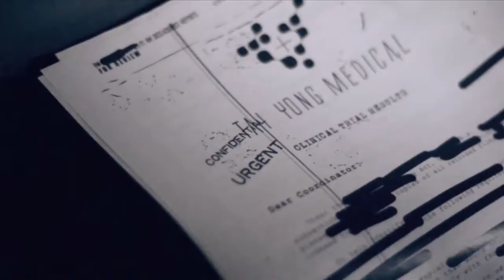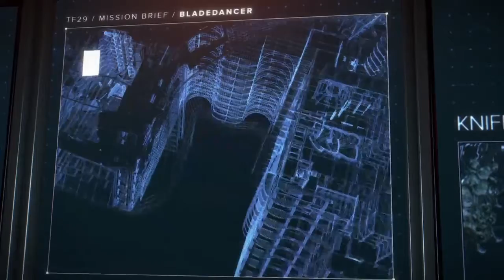Felixthepuerto's Live PS4